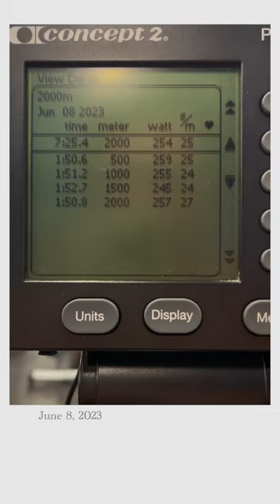Rob's training and life updates Jun 6 - July 1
First training and life update for Jun 6 - July 1. Can't wait for the update next week!